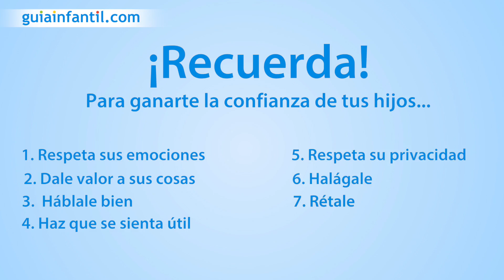Cómo conseguir la confianza de tus hijos | Consejos para padres 👨‍👩‍👧‍👦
Aprende cómo ganar la confianza de tus hijos con ocho consejos imprescindibles. La confianza y el respeto entre padres e hijos son fundamentales para una relación familiar sana y cordial. Solo mostrándoles compresión e interés y dándoles la libertad para acertar y equivocarse aprenderán a confiar en nosotros y a vernos como unos aliados en su vida diaria.